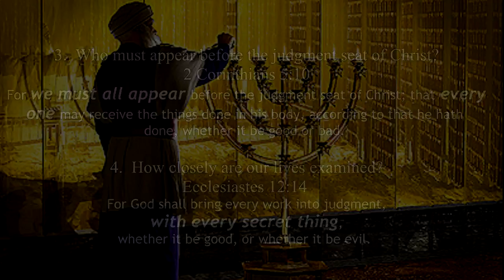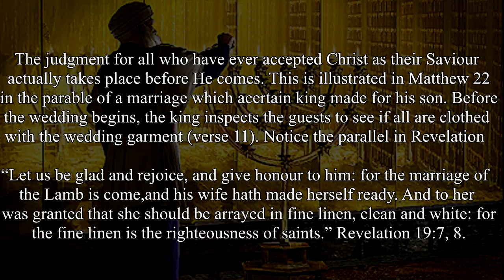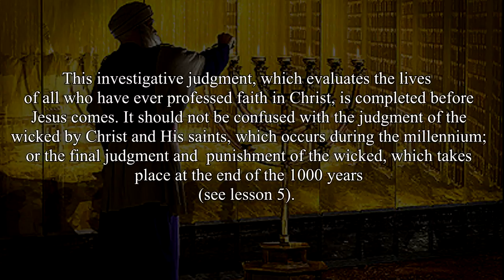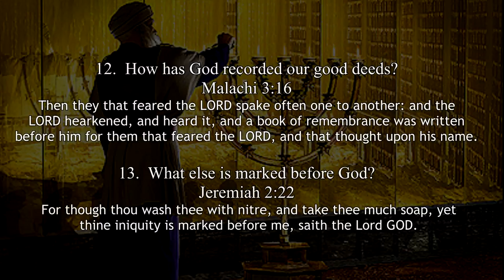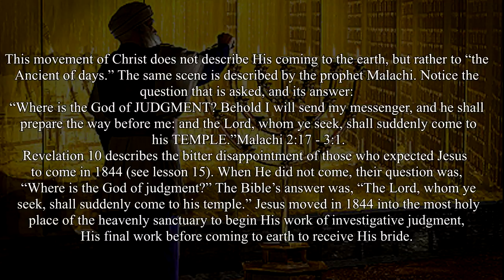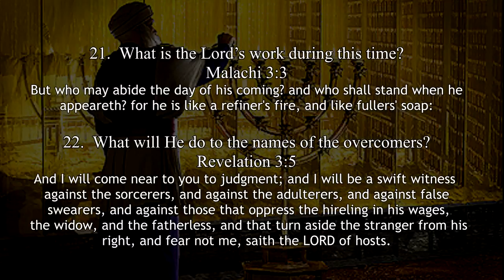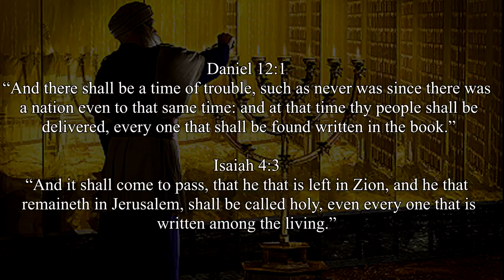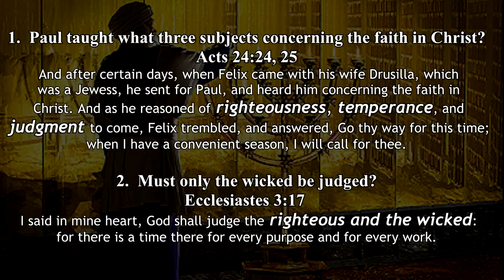Cleansing of the Sanctuary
Daniel had an amazing vision in which he saw a ram with two horns (Daniel 8:1-4). Whom does this ram represent? Daniel 8:20 Next Daniel saw a goat with a great horn between his eyes. What.

 His Way In the Sanctuary -- Pastor Stephen Bohr. Your life will not be the same after hearing this series! One writer once stated: The correct understanding.

In Daniel chapter 9 we read about the cleansing of the sanctuary. What does Daniel 9 reveal about the timeframe of the Messiah appearing on the scene?